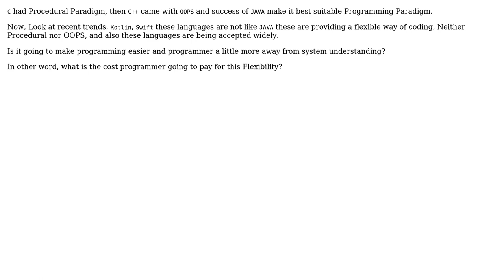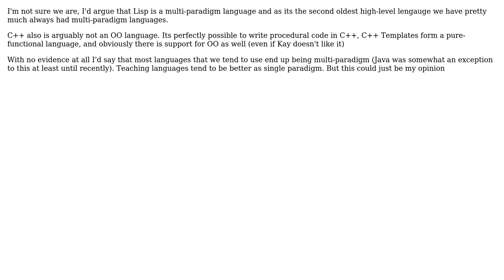Software Engineering: Why we are moving towards Mixed Programming Paradigm? (2 Solutions!!)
Software Engineering: Why we are moving towards Mixed Programming Paradigm?

With thanks & praise to God, and with thanks to the many people who have made this project possible! | Content (except music & images) licensed under CC BY-SA | Music | Images & others | With thanks to user rks user jk. user G. Kashtanov and the Stack Exchange Network Trademarks are property of their respective owners. You are responsible for your own actions.